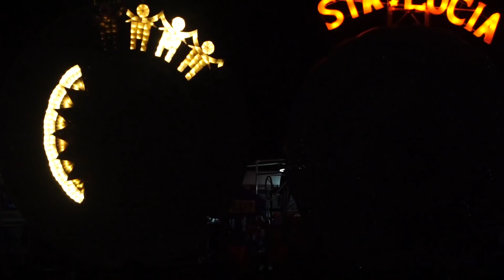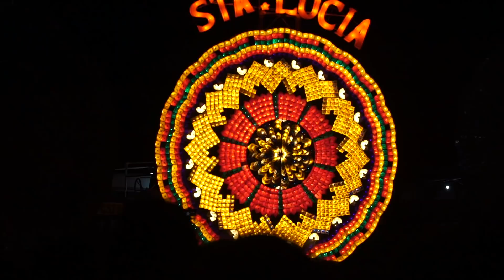FOREIGNERS blown away at GIANT LANTERN FESTIVAL 2019 in Pampanga San Fernando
We went to the GIANT LANTERN FESTIVAL 2019 in Pampanga San Fernando and it was absolutely insane! It is one of the highlights of Christmas in the Philippines. The festival is locally known as Ligligan Parul and 12 different barangays are competing to win the biggest Lantern Festival in the Philippines. During the competition, the lanterns need to dance and showcase its lights to the tune of the Christmas songs. If you haven’t seen this, this is one of those moments where you will be proud of the Filipino’s creativity and hard work.
1:45 First Impressions of the Giant Lanterns and the Venue in San Fernando Pampanga
2:40 How to get tickets for the Giant Lantern Festival in Pampanga
3:59 the Orchestra of Pampanga is opening the competition with a live performance
4:40 a few facts about the Giant Lantern Festival in San Fernando
6:42 explaining the competition rules of the Lantern Festival
7:15 the Giant Lanterns are lightning up.

We wanted to give you an overview and full transparancy about our "Making It Happen Merch" Donations for Kalipay Negrense Foundation
Therefore we will upload the monthly sales reports in this folder so you can check every month how much YOU guys contributed for a good cause by supporting our little project for Giving Back 🙏🏼

Mike and Nelly,
Manila,
Manila Philippines,
Best things to do around Manila,
Philippines,
Philippines Vlogger,